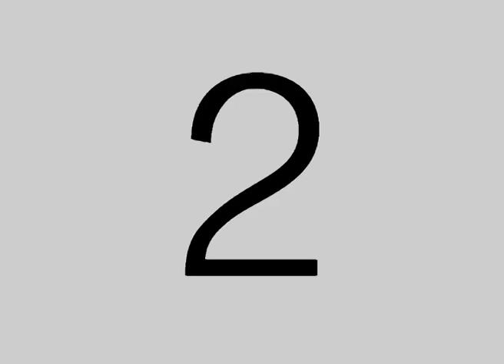ANTONIO AGUJETA, HACE 30 AÑOS POR SOLEA